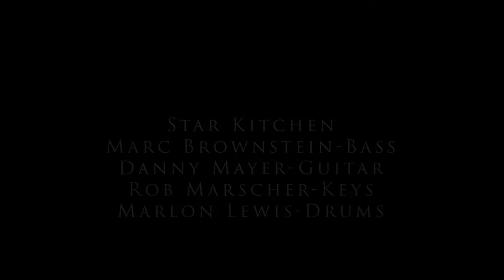Star Kitchen – "People Make The World Go Round", "Crisis" – Justice Comes Alive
Star Kitchen performing two songs at Justice Comes Alive, a one-day, donation-based, virtual festival harnessing the power of music to bring about collective change in response to racial inequality.

Setlist: "People Make The World Go Round" (The Stylistics), "Crisis" (Bob Marley)

If you enjoyed the show, please consider donating to Plus1 For Black Lives Fund

For more information on Live For Live Music's Justice Comes Alive, which raised more than $55,000 for Plus1 For Black Lives Fund (including Equal Justice Initiative, Impact Justice, The Bail Project, and more) head